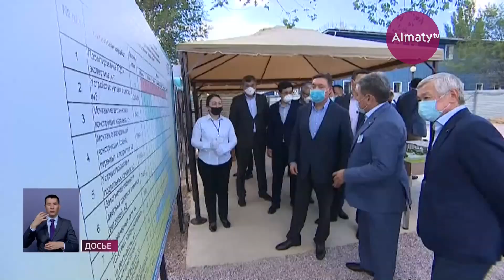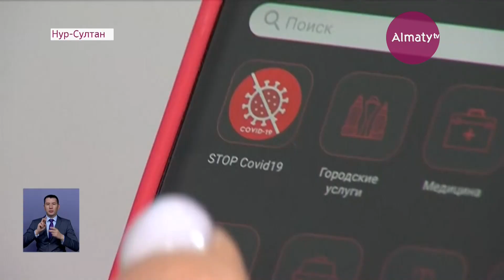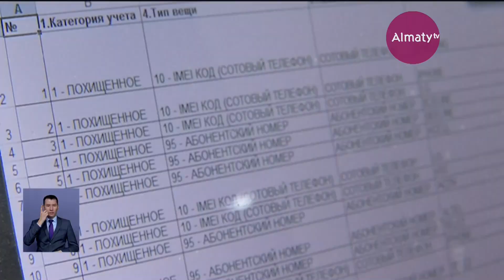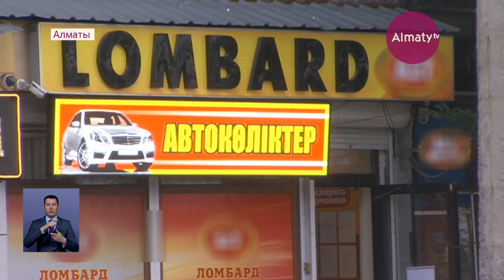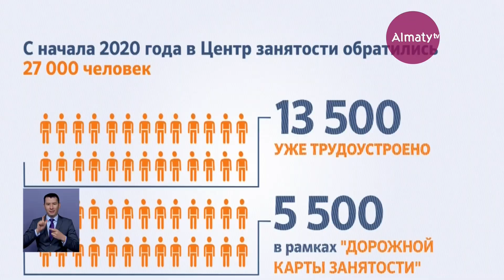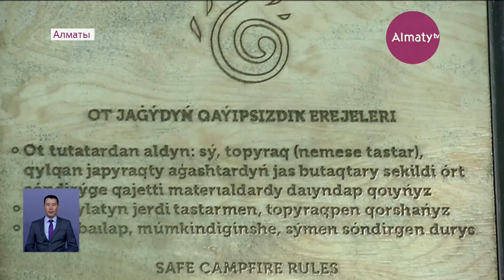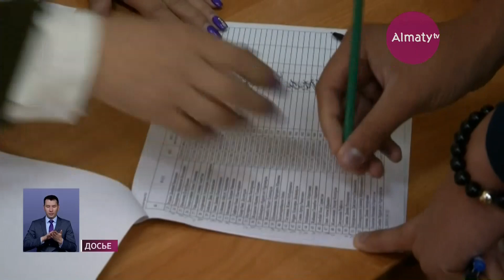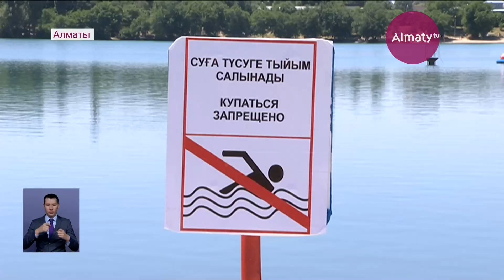События дня 15 июня в итоговом выпуске новостей